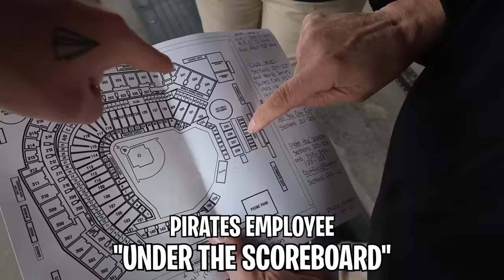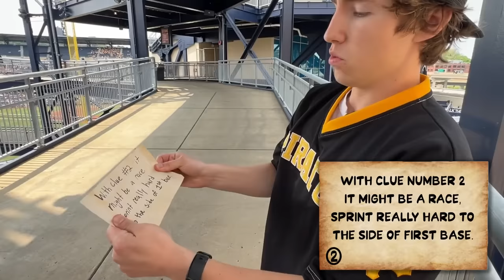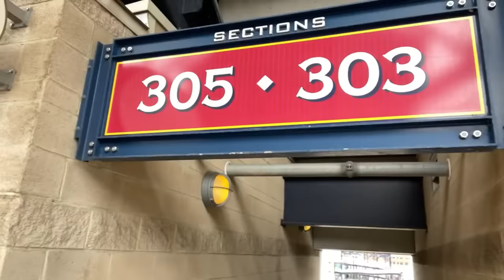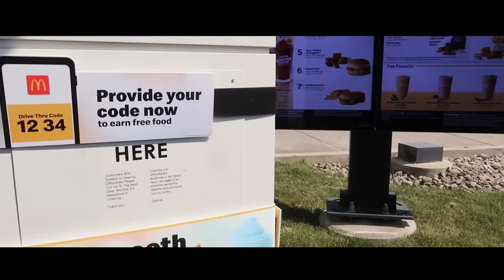Playing Extreme Tag During an MLB Game!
We Played Tag at during an MLB game at PNC Park! Loser has to jump in the river!

OUR CHANNELS!